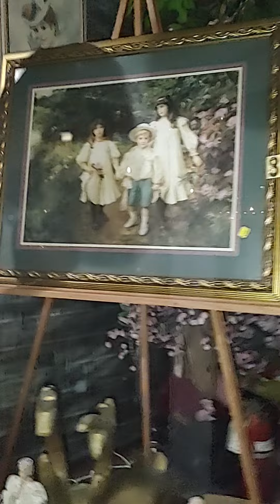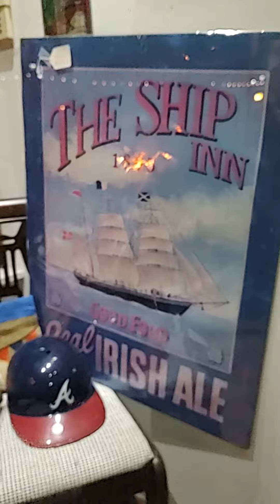🪟 Window Shopping 🛍️ in America 👍 at 🌉🌃 night🖼️🪞🛋️🧢